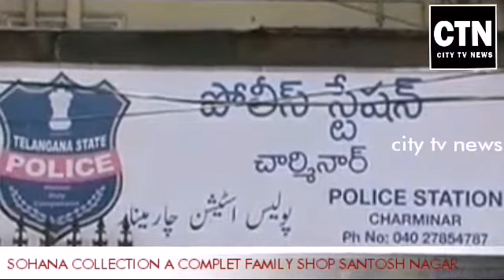CITY tv NEWS. KAMATIPURA PS LIMIT 10 ACCUSED ARRESTED EXAM PRACTICES ACP CHARMINAR ASHOK CHAKARVATI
CITY tv NEWS.*_AAj KAMATIPURA👆 PS LIMIT ME 10 ACCUSED KO ARRESTED KYA GAYA. EXAM MAL PRACTICEsS CASE ME AAJ 10 LADKAON KU MEDIA K SAMNE BATAYA GAYA APNE HAATAON SE APNE CARRIER KHARAB KARAHE HAI.ISKI PURI DETAILS ACP CHARMINAR K ASHOK CHOWKRAWTI NE MEDIA KO BATYE AAP KUDH DEKHIYE IS NEWS ME